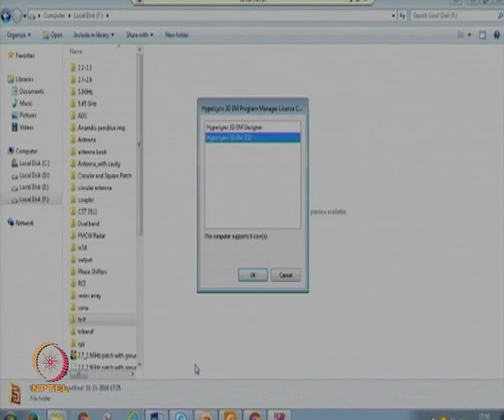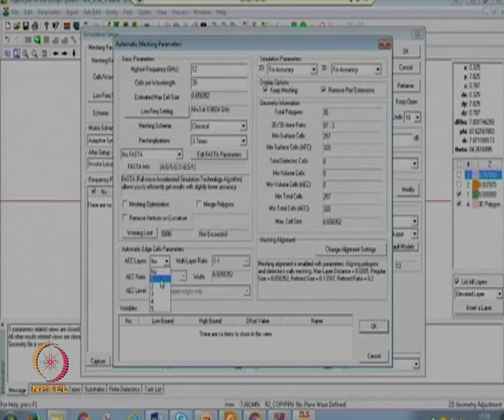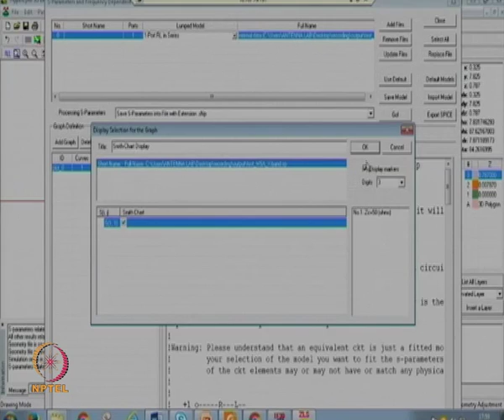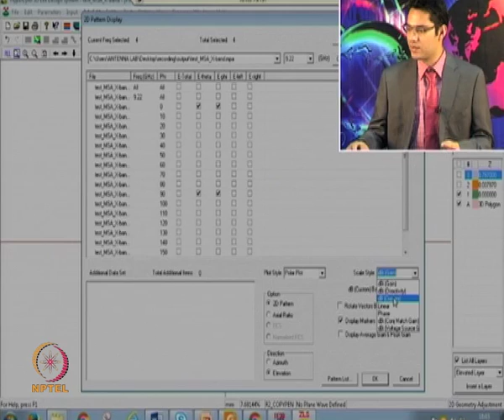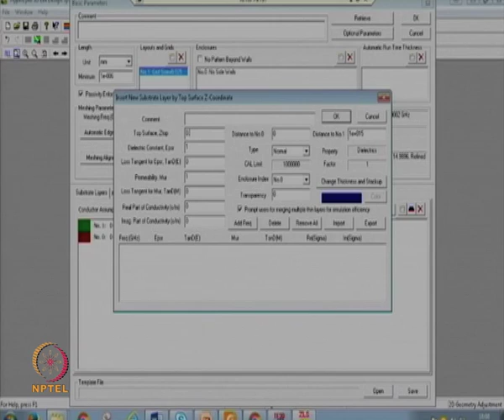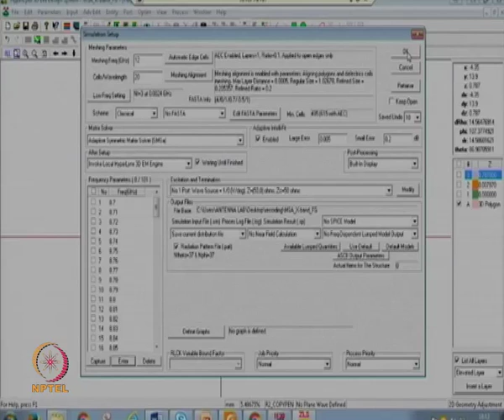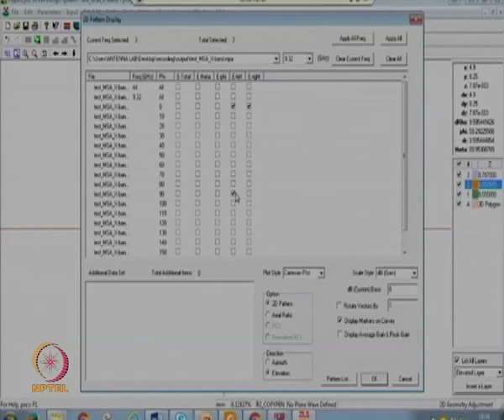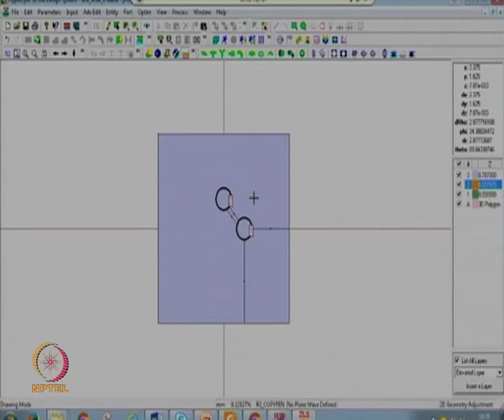Week11-Lecture 54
IE3D Session TA-II

 To access the translated content:
1. The translated content of this course is available in regional languages.
 2. Regional language subtitles available for this course
 To watch the subtitles in regional languages:
 1. Click on the lecture under Course Details.
 2. Play the video.
 3. Now click on the Settings icon and a list of features will display
 4. From that select the option Subtitles/CC.
 5. Now select the Language from the available languages to read the subtitle in the regional language.